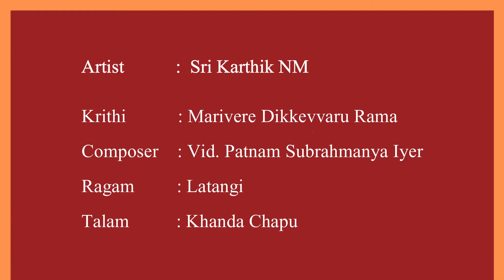Marivere Dikkevvaru | Sri Karthik NM | Tattva Foundation | Sri Rama Sankeerthana | Ramanavami Series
Tattva Foundation is organizing Sri Rama Sankeertana 2020. An Online Musical Tribute. An Inclusive Platform.

Artist: Sri Karthik NM
Krithi: Marivere Dikkevvaru Rama
Composer: Vid. Patnam Subrahmanya Iyer
Ragam: Latangi
Talam: Khanda Chapu

About The Artist:
Sri Karthik NM has been learning Carnatic music under the tutelage of Vid. K.V. Krishnaprasad for the past five years.

Tattva Foundation Appreciates Sri Karthik NM for his Participation.